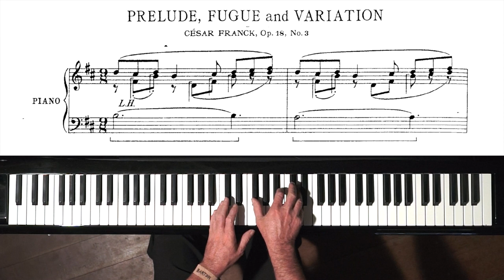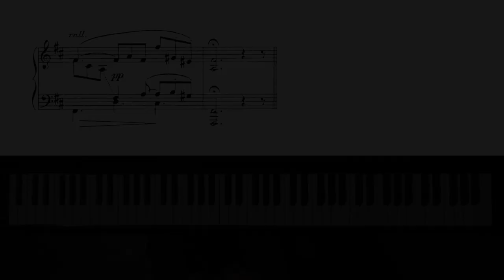César Franck PIANO + FREE sheet music - Paul Barton, FEURICH piano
Viewer’s request for overhead keyboard of the arrangement I made of César Franck’s “Prelude, Fugue and Variation" Op.18 No.3 especially for Chaichana, a bull elephant I live with in Thailand.

If you’d like to play it too, download the sheet music (free) from Google Drive